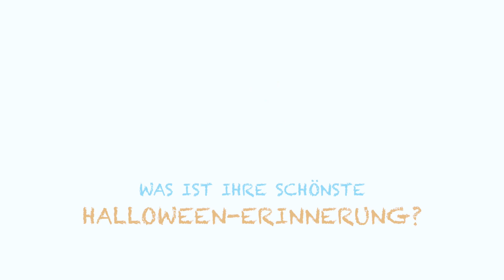Zahnarzt Berlin | Halloween in der CASA DENTALIS Kids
Produziert von Osmim Marketing Agency

Gestern hatten wir Halloween in unserer CASA DENTALIS Kids Zahnarztpraxis für Kinder in Berlin.
Unsere lieben Daniel, Nicole und Giulia haben sich getraut und versucht zu erraten, was in unserer CASA DENTALIS Box so steckt..

Haben Sie Fragen an unsere Kinderzahnärzte in Berlin? Wir warten auf Ihre Fragen, Anmerkungen und Verbesserungsvorschläge in den Kommentaren.

Außerdem schreibt uns bitte unten in die Kommentare ob Ihr noch mehr solche Videos sehen wollt oder welche Themen Euch sonst noch interessieren!

Viel Spaß!

Euer Zahnarzt Berlin, CASA DENTALIS